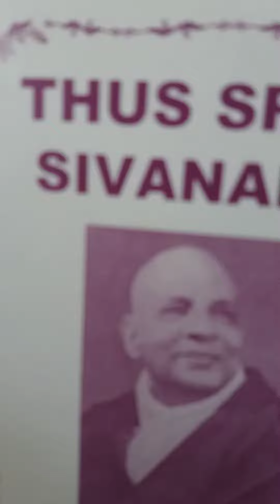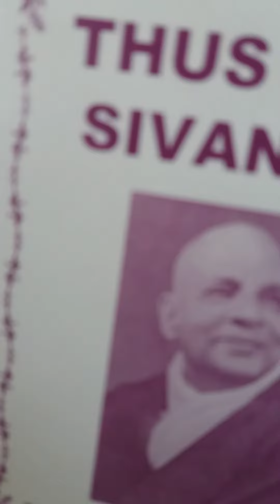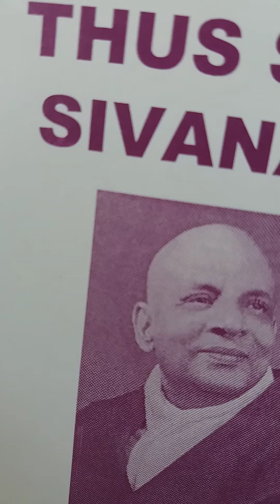Chapter 9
Spiritual